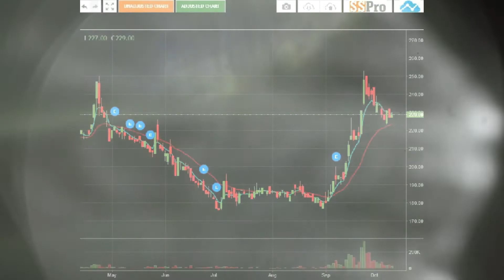NOTICE सुचना । सुचना ।। सुचना ।।।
Well come to our official channel